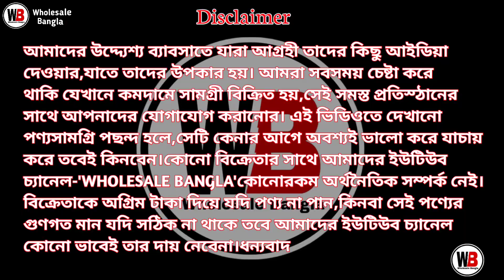Santipur Saree Market Jamdani Saree Wholesale Market Santipur Silk Saree Wholesale Market Santipur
SHOP ADDRESS

 🔥 মহাপ্রভু শাড়ি কুঠির  🔥

🛑ঠিকানা:-  বিবেকানন্দ নগর, গোবিন্দপুর ,
                    শান্তিপুর, নদীয়া ।

Call/ WhatsApp👆👆👆👆

Wholesale Bangla.

Your queries-
silk saree wholesale market santipur
wholesale bangla
saree
chapa sari
chapa saree
sutir chapa saree
cash on delivery saree
branded chapa
nighty wholesale market
chapa
mahaprabhu saree kuthir
silk saree
silk saree santipur
silk